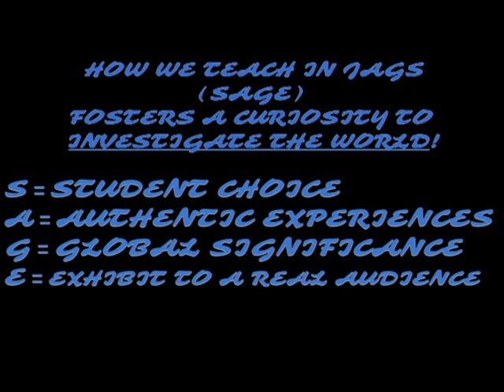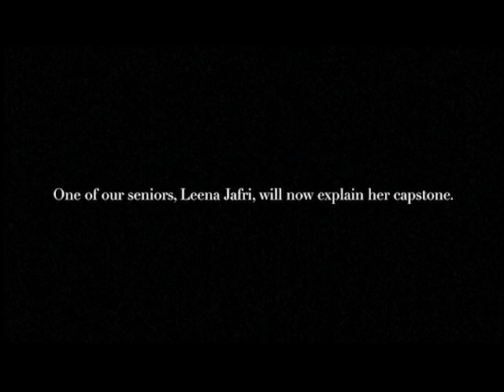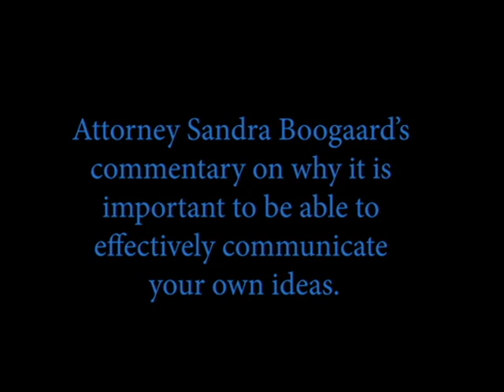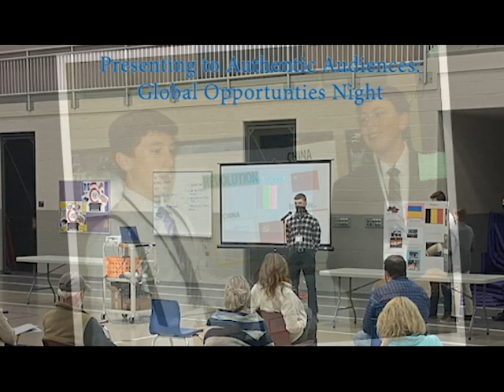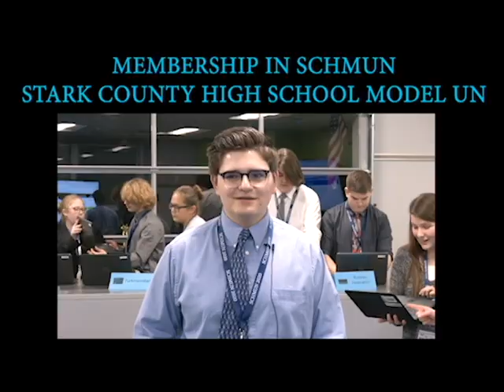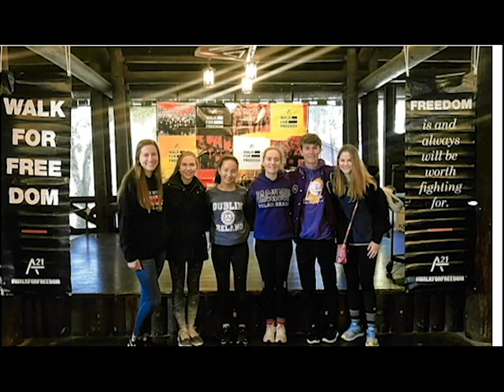JACKSON ACADEMY FOR GLOBAL STUDIES